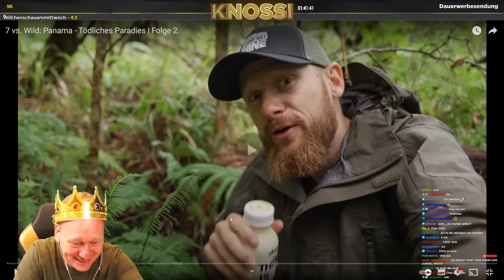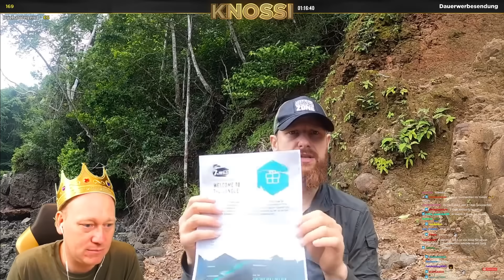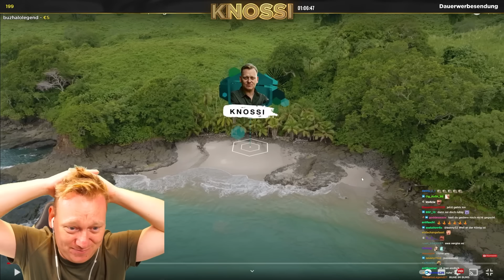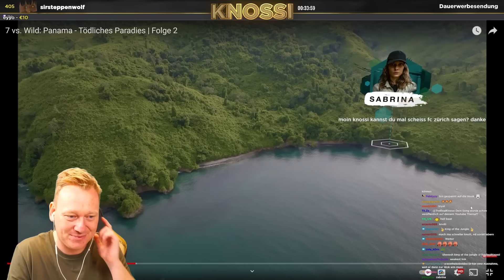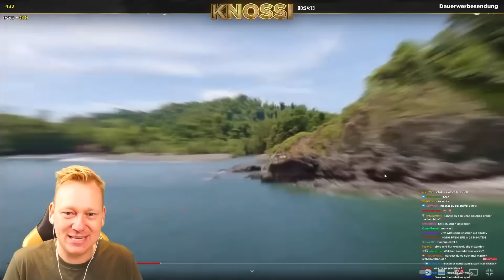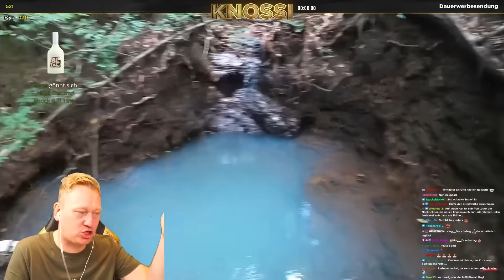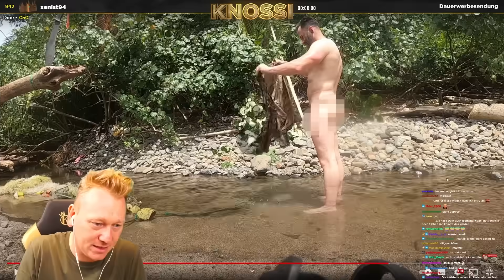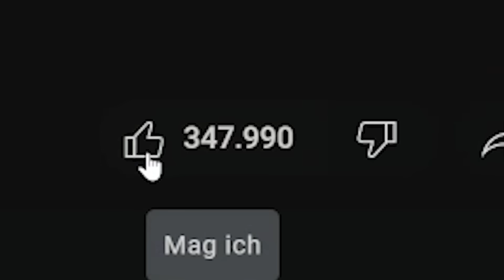DARAN KANN ICH MICH NICHT ERINNERN! 😦 7 VS WILD - TÖDLICHES PARADIES FOLGE 2 REAKTION 🔥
00:00 Sascha
06:26 Fritz
16:18 Knossi
26:00 Nova
29:20 Joris
36:04 Sabrina
44:09 Otto
53:26 Sascha
01:04:48 Nova
01:16:30 Fritz
01:29:36 Joris
01:36:33 Sabrina
01:41:00 Otto
01:49:28 Knossi